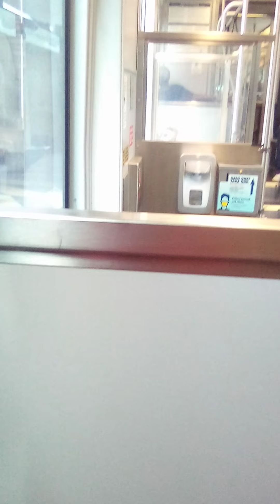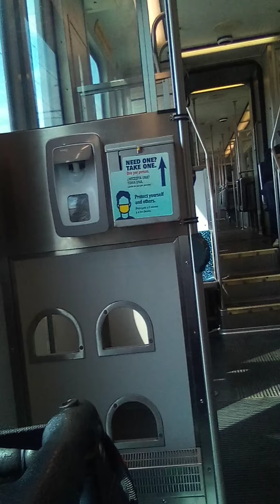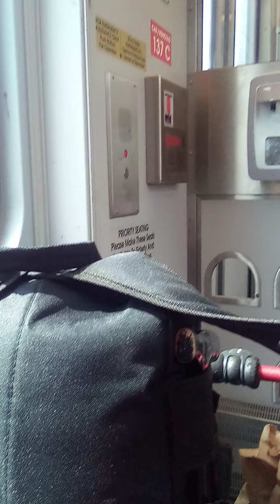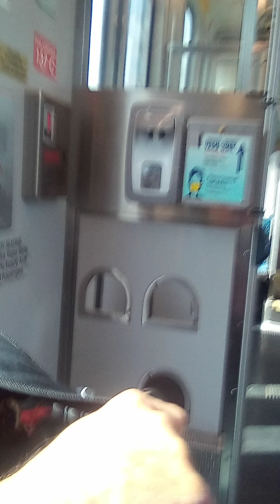Riding Dart Red line from Westmoreland Station to Forest Lane station